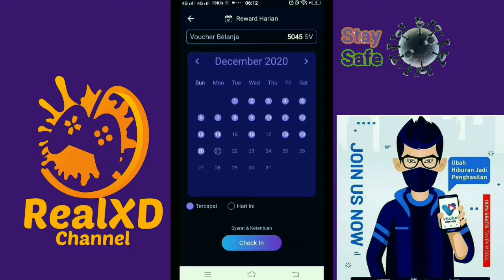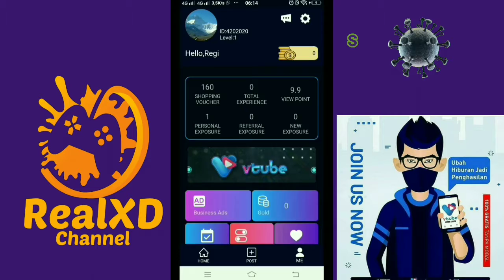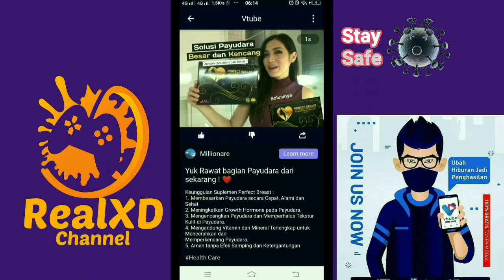DAY174 VTUBE || HAH SERIUS SEBULAN DAPAT 200 RIBU - 3JUTA?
Yuk Join ke Vtube :
100% dan 100% dibayar

SILAKAN DAFTAR UNTUK CALON MITRA VTUBE BANDAR LAMPUNG

GELOMBANG KE 3
PADA 1 SEPTEMBER
LOCK POTITION ANDA

~ Kok bisaaa ... ?!?

Kenapa ... ?!?

Go VTubers 🇮🇩
Go Diamonds 😍

Salam VTuber's.